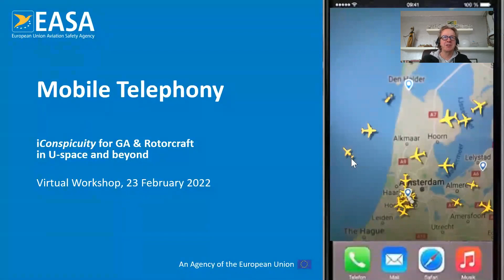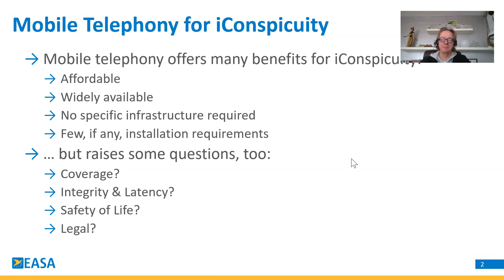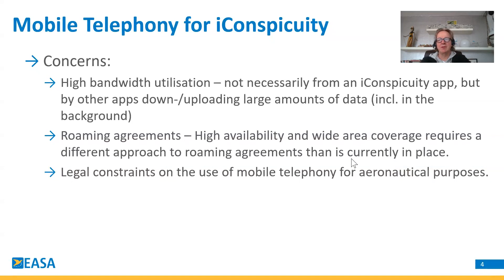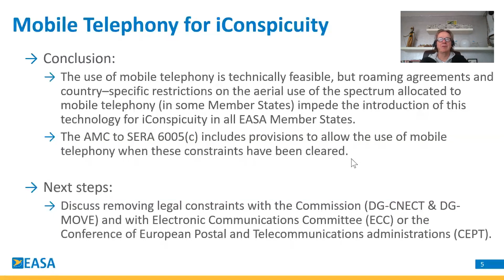Mobile Telephony - iConspicuity for GA & Rotorcraft in U-space and beyond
Hette Hoekema, EASA Chief Expert – Avionics and Electrical Systems outlines the benefits, concerns and future developments for the use of Mobile Telephony to support iConspicuity.